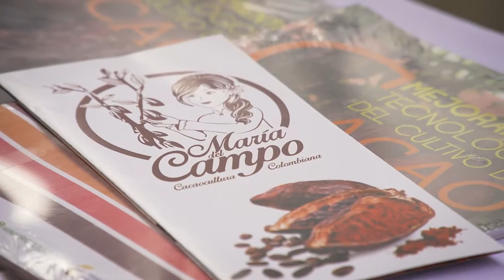La transformación del campo se construye entre todos Banco Agrario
La misión fundamental del Banco Agrario es apoyar a los beneficiarios de La Unidad de Restitución de Tierras con la creación de cuentas y créditos agrarios.